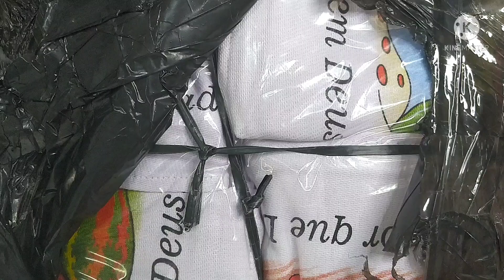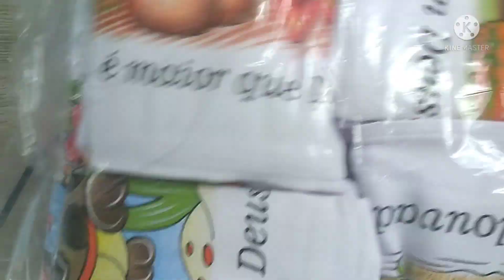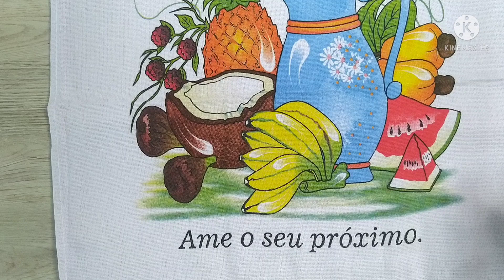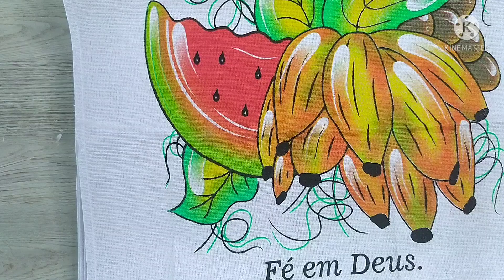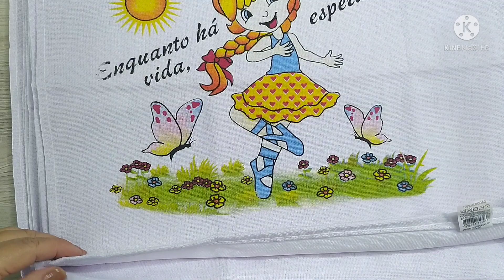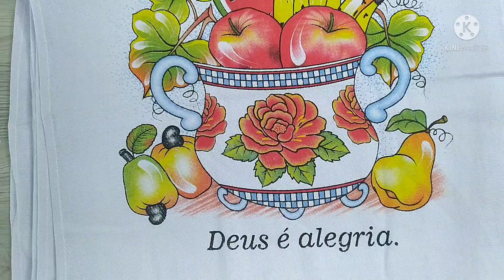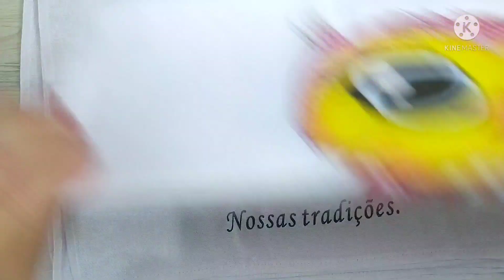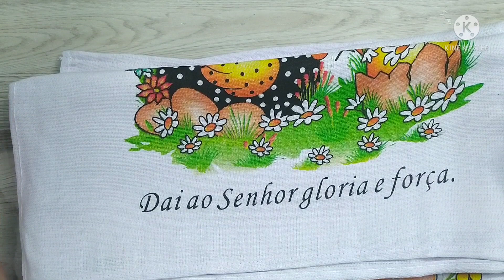comprinhas de panos de prato, com estampas uma mais linda que a outra, venha conferir essas lindezas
CARTAS, MIMOS
tik tok suely 57
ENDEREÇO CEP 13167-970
CP 267